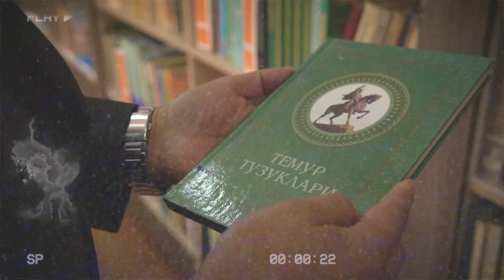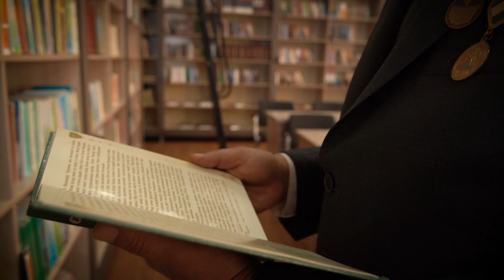Qahramonlar — bu... #4 | Rustamjon Soliyev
"O'quvchilarga baliqni tutishni o'rgatishimiz kerak emas, ularga qarmoq berishimiz kerak"

Respublika ta'lim markazi Matbuot xizmati Andijonga bir necha kunlik safari davomida ko'plab o'qituvchilar qatori, Izboskan tumanidagi 9-maktabning Informatika fani o'qituvchisi Rustamjon Soliyev bilan ham suhbat tashkillashtirdi.